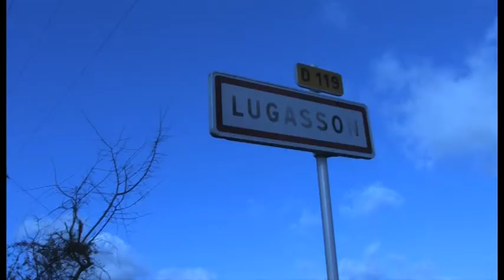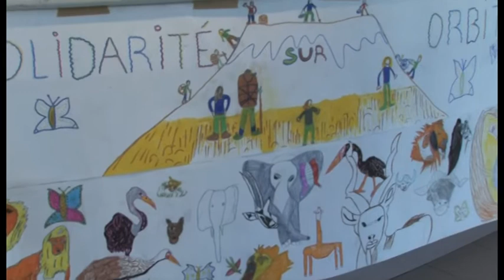Solidarité sur Orbite à Lugasson (33)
Solidarité sur Orbite est un projet mené par l'association Chemindessens entre l'école de Neville School au Kilimandjaro en Tanzanie et la France. 400 enfants et 50 adultes handicapés suivent des ateliers d'arts plastiques pour faire une grande performance le 1er juin 2013 à Grasse (06). Le langage de l'art permet d'aborder les thèmes des rêves partagés, de l'effort pour atteindre un sommet physique et mental. La plasticienne Isabelle Chemin est le chef de projet, l'association Education Kilimandjaro fait le lien avec l'école locale et beaucoup d'associations se greffent au projet. Nous sommes soutenus par le service jeunesse de la ville de Grasse et tous les centres de loisirs, le périscolaire. A Lugasson, l'association Hip-Percute est venue encadrer les enfants pour l'enregistrement final.